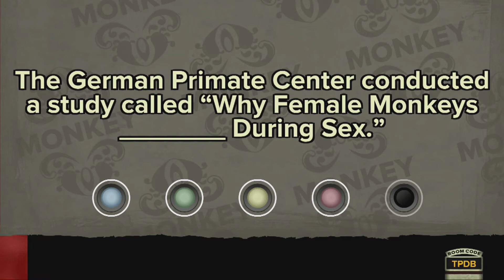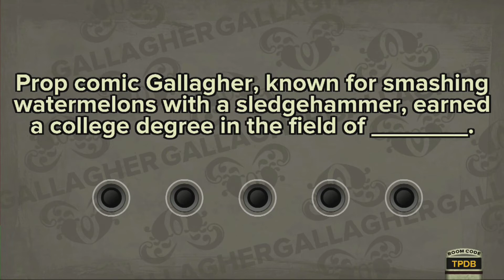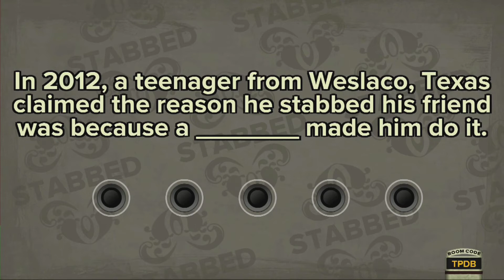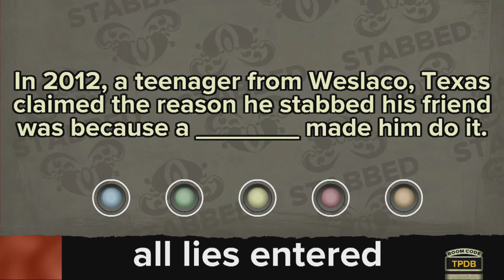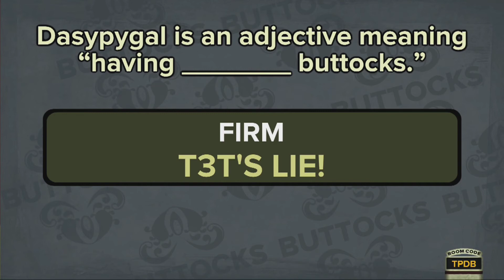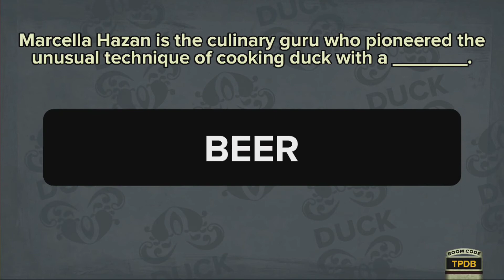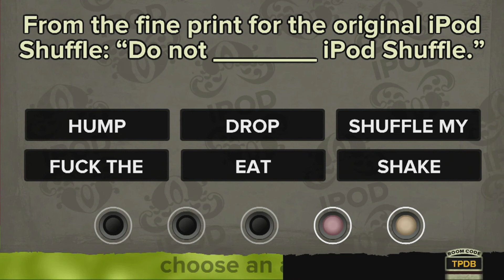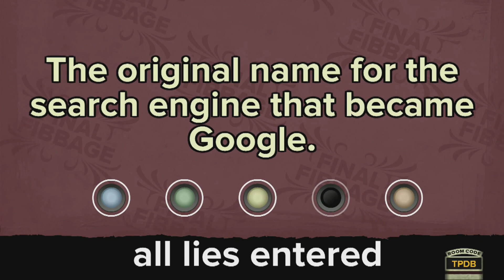Fibbage: Censor that out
More Fibbage today with Ross, Javon, Keith, Jay, and Austin while trying not to be as offensive as possible.

For the awesome music